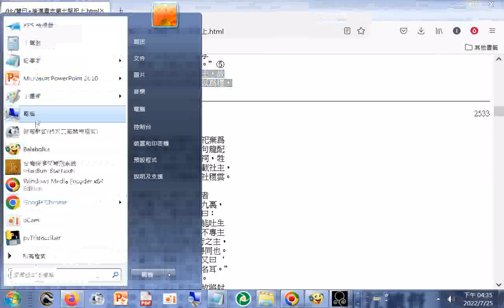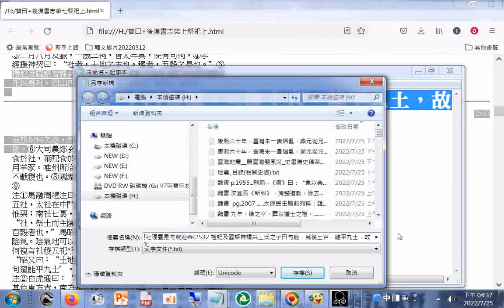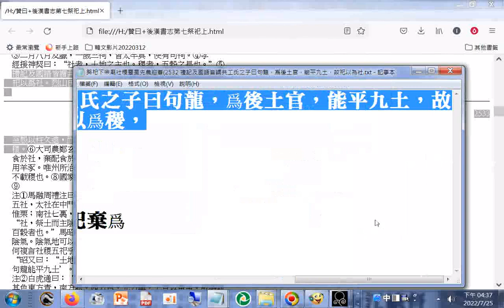宗廟社稷靈星先農迎春 p.2532 禮記及國語皆謂共工氏之子曰句龍，爲后土官，能平九土，故祀以為社